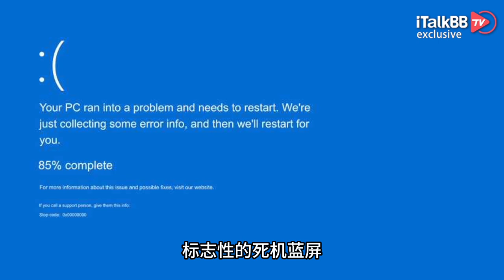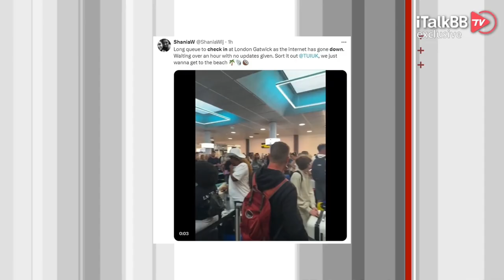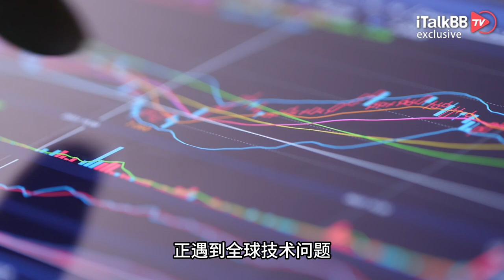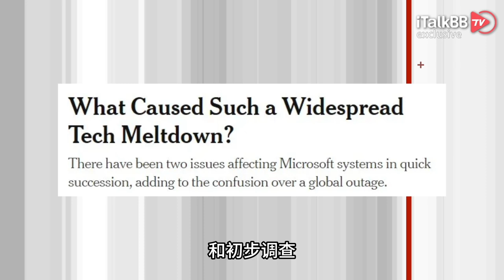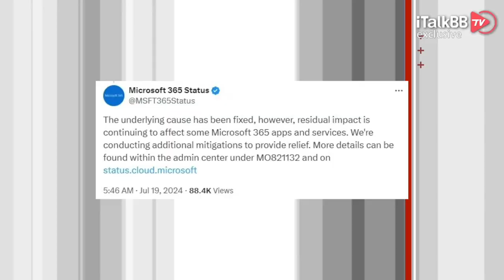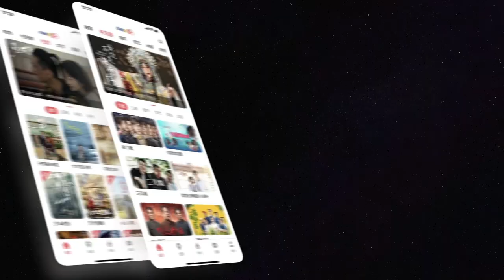全球性宕机！银行、医院、警务、航空、零售全部歇菜！罪魁祸首只因几行代码？